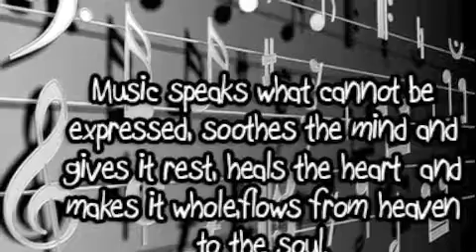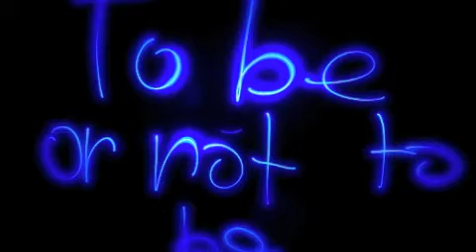Welcome To My Hood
Welcome to My Hood (508 Mill City)